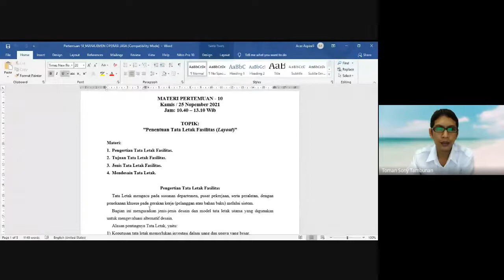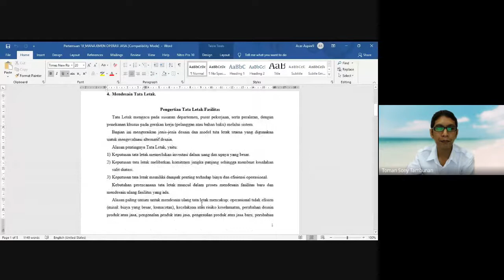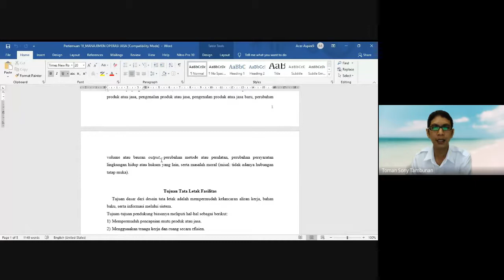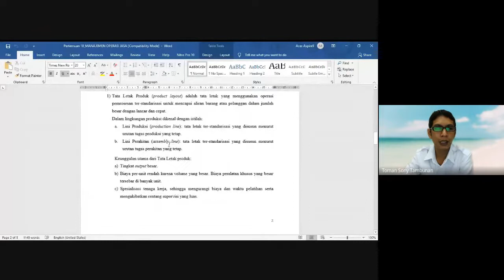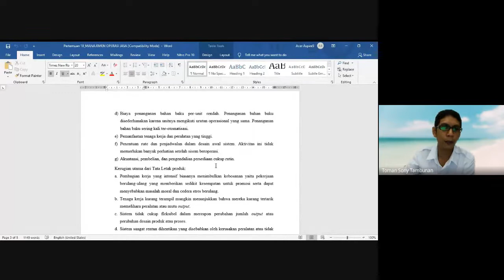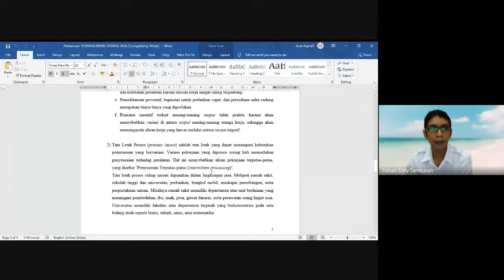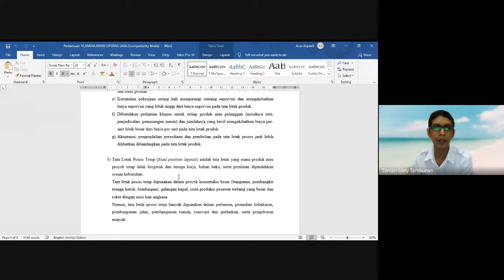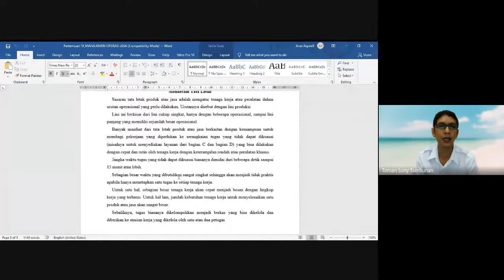Perkuliahan Virtual, MataKuliah:"MANAJEMEN OPERASI JASA"_Topik: 'Penentuan Tata Letak'_MC-3_25/11/21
Perkuliahan melalui Virtual, Mata Kuliah: "MANAJEMEN OPERASI JASA", Topik: 'Penentuan Tata Letak', 25/11/21 Jam 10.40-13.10 Wib. Grup: MC-3, Program Studi: Manajemen, Fakultas Ekonomi dan Bisnis, Universitas HKBP Nommensen-Medan